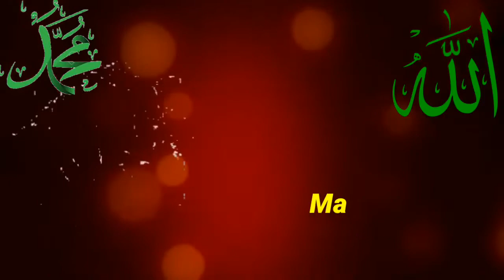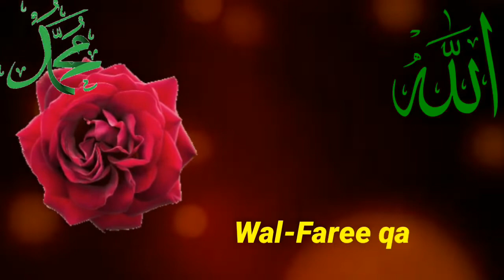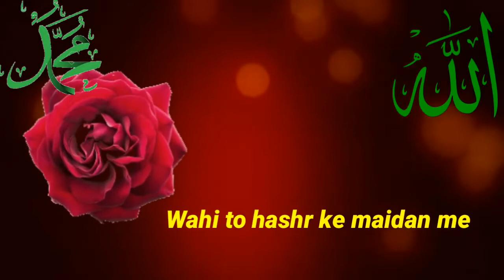Saher Ka waqt tha masum laliya | Islamic Proud channel